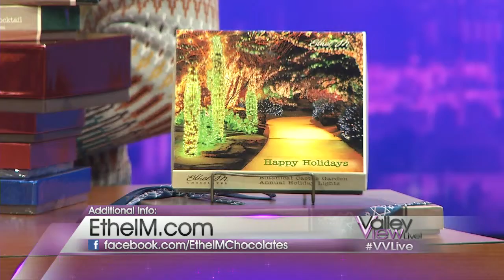Tyler Herron Producer Sample 7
Ethel M Chocolates stops by our studio to talk about their annual Holiday Cactus Lighting event in Henderson, NV.  Produced by Tyler Herron.